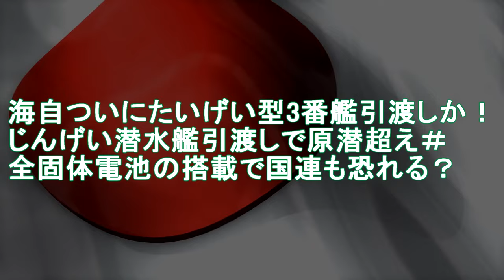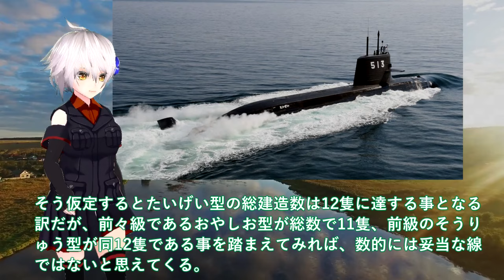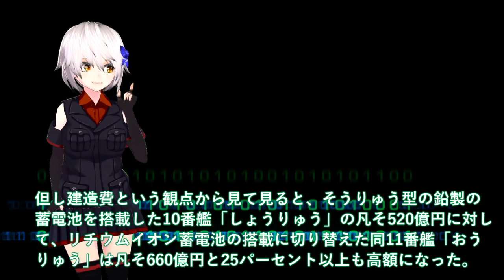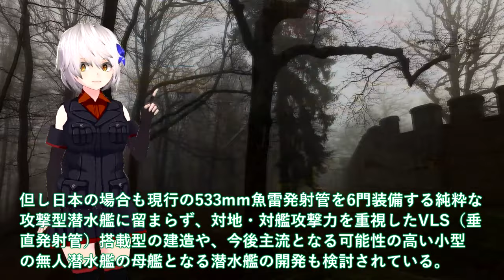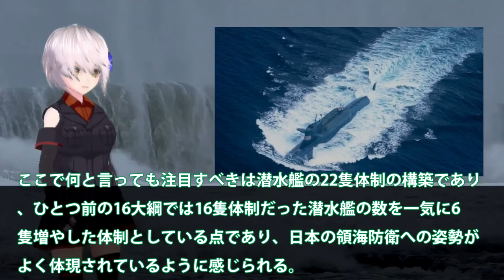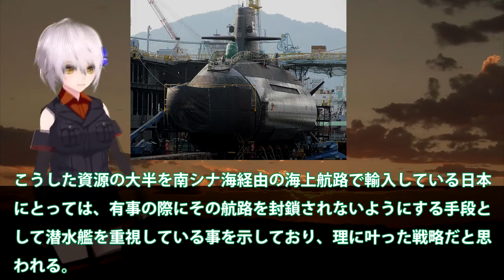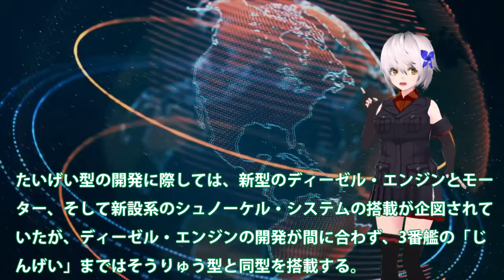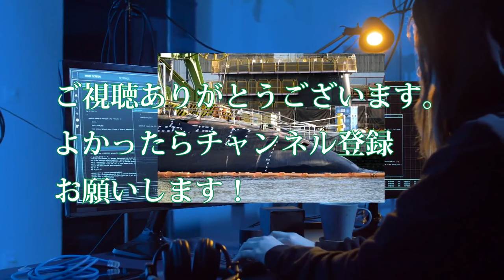【軍事解説】海自ついにたいげい型3番艦引渡しか！じんげい潜水艦引渡しで原潜超え＃全固体電池の搭載で国連も恐れる？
引用・転載「出典：海上自衛隊ホームページ」
引用・転載「出典：航空自衛隊ホームページ」
引用・転載「出典：陸上自衛隊ホームページ」

【乗組員自身が撮影！　海自潜水艦初の女性隊員に密着】女性活躍が進む海上自衛隊　潜水艦に女性配置がないワケ